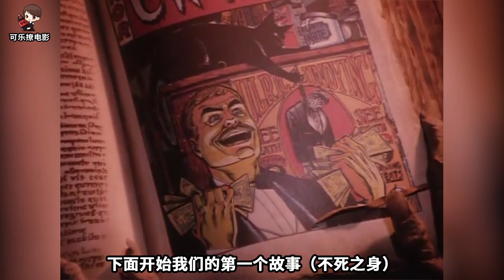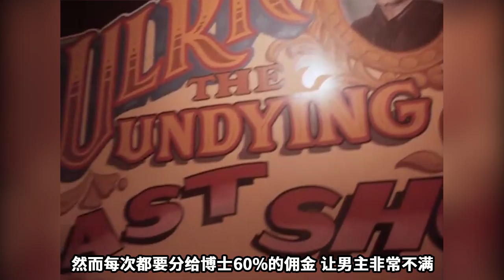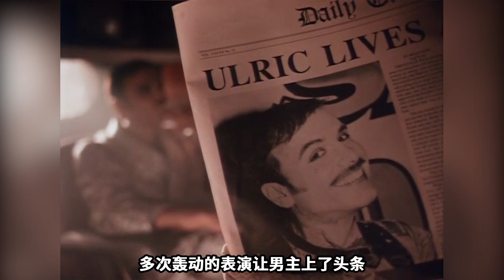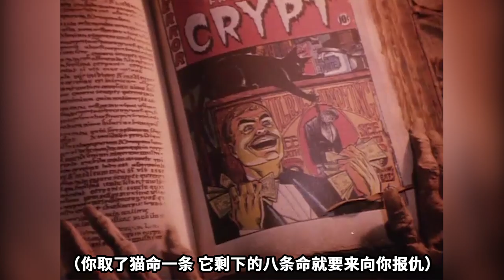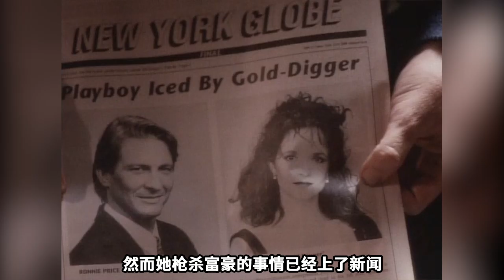美女典当美貌换取财富，最终变成丑陋老妇《魔界奇谭》S1 3-4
《魔界奇谭》第一季 第三集（不死之身）第四季（美貌之罪）